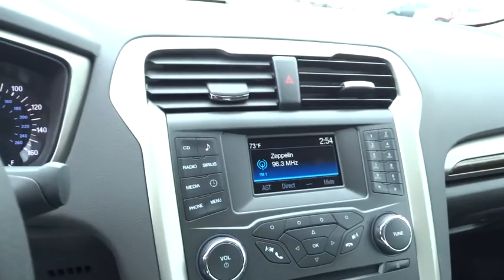2015 Ford Fusion Columbus, Lancaster, Central Ohio, Newark, Athens, OH CD15242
2015 Ford Fusion
2015 Ford Fusion 4DR SDN SE FWD - Stock#: CD15242 - VIN#: 3FA6P0H94FR291237

2840 N. Columbus St.